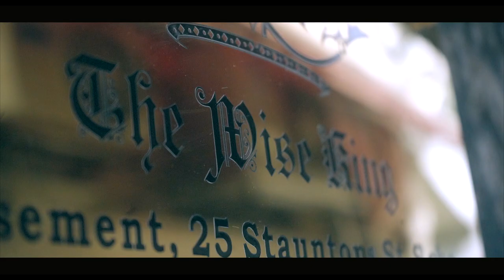Frank's Bar X The Wise Kings Hong Kong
Let's kick off the New Year in high spirits with a beguiling new cocktail that blends the East with the West, The Mandarino Negroni, fresh off its recent feature in TIME OUT Hong Kong, as one of the Best Takeaway cocktails of 2020.

For our next sonic-ageing collaboration, we're proud to team up with The Wise King , a leading establishment from Hong Kong that further earned formidable gravitas by landing spots on both Top 50 Bars in Asia and Top 100 Bars in the World.

Paying homage to both cultures of its origin, the Mandarino Negroni has layers of unique flavours to savour and a captivating scent to indulge. This delightful drink has been barrel-aged for 7 days with the Mancino Vermouth Spotify playlist.

Head over to Frank's Bar to enjoy this timeless classic cocktail with a modern twist you can't resist!